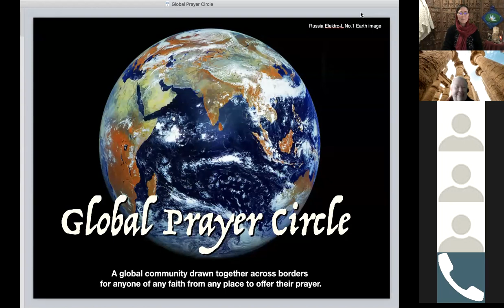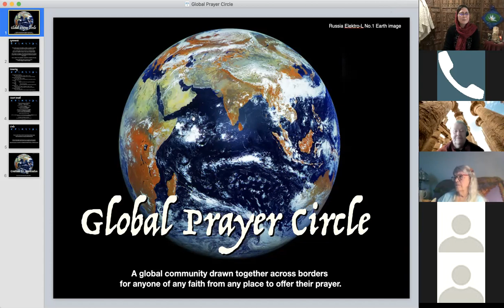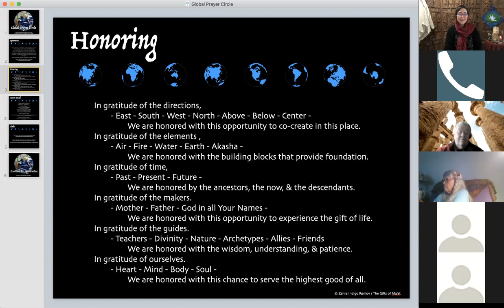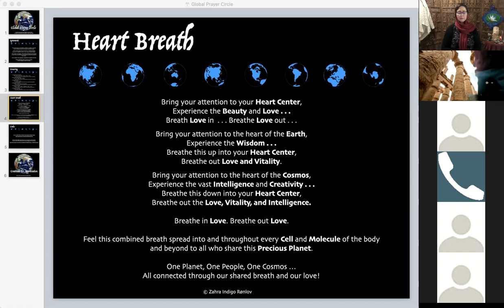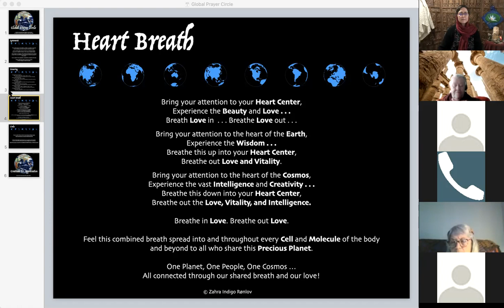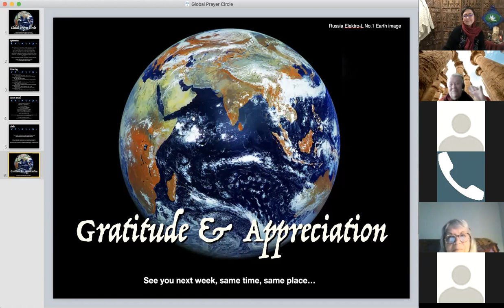GPC Jan 24 2021